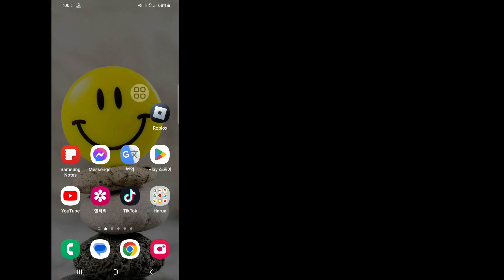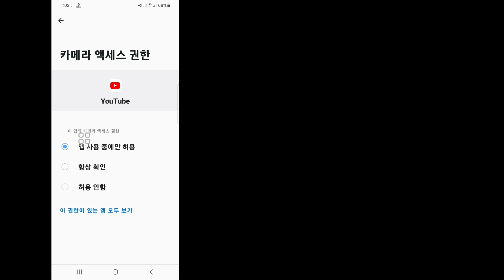"시작하려면 검색해 보세요" YouTube 문제를 해결하는 방법(2024) || YouTube 홈페이지가 표시되지 않음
Android School

  여기 이 비디오에서는 "시작하려면 검색을 시도하십시오" YouTube 문제를 해결하는 방법을 보여 드리겠습니다.
  끝까지 영상을 시청해주세요,
  아주 간단하고 쉬운 방법입니다.
  이 영상은 당신을 위한 것입니다. 건너뛰지 말고 전체 영상을 시청하세요. 그렇지 않으면 제대로 이해하지 못할 것입니다.

  YouTube 검색 문제를 어떻게 해결하나요?

  YouTube 검색이 작동하지 않는 주요 솔루션

  1브라우저의 캐시와 쿠키를 삭제합니다.

  2 시크릿 모드를 엽니다.

  3 브라우저를 업데이트하세요.

  4 다른 브라우저에서 YouTube를 사용하세요.

  5 장치의 날짜와 시간을 수정하세요.

  6 YouTube 앱 데이터 및 캐시를 삭제합니다.

  7 YouTube 앱을 업데이트하세요.

  8 YouTube 시크릿 모드를 사용하세요.

튜토리얼 요청사항이 있으면 댓글로 알려주세요!  1일 이내에 완료해 드리겠습니다.

❤️이 동영상에 대해 문의합니다. .

  "시작하려면 검색을 시도하십시오" YouTube 문제를 해결하는 방법(2024),
  YouTube 홈페이지가 표시되지 않습니다.
  YouTube를 다시 시도하려면 어떻게 해야 하나요?,
  왜 YouTube에서 검색할 수 없나요?,
  YouTube 검색 예측이 작동하지 않는 이유는 무엇입니까?,
  YouTube 캐시를 지우는 방법은 무엇입니까?,
  YouTube 검색을 개선하려면 어떻게 해야 하나요?
  YouTube를 시작하려면 검색해 보세요.
  YouTube 문제를 시작하려면 검색해 보세요.
  YouTube 문제를 검색해 보세요. kaise 해결 kare,
  YouTube에서 Kaise Hataye를 검색해 보세요.
  YouTube에서 문제를 시작하려면 검색해 보세요.